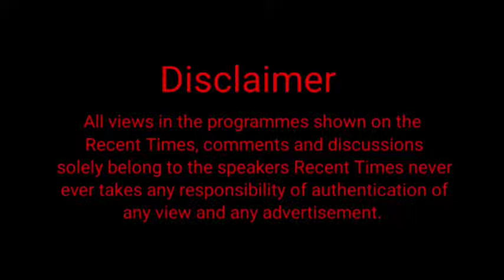ਜਿਲ੍ਹਾ ਗੁਰਦਾਸਪੁਰ ਦੇ ਪਿੰਡ ਵਿਚ ਗੁੱਜਰ ਦੀ ਕੁੱਲੀ ਨੂੰ ਲੱਗੀ ਅੱਗ ਲੱਖਾਂ ਦਾ ਹੋਇਆ ਨੁਕਸਾਨ